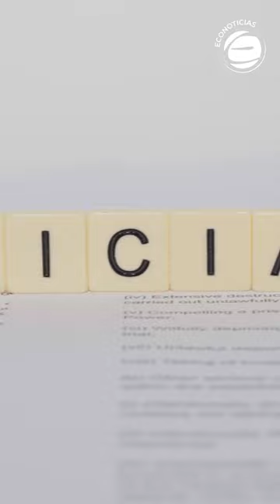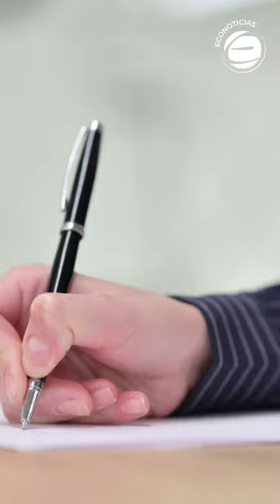Nacional | Ciberataque masivo en Colombia afectó varias entidades del Estado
Ciberataque masivo en Colombia afectó varias entidades del Estado